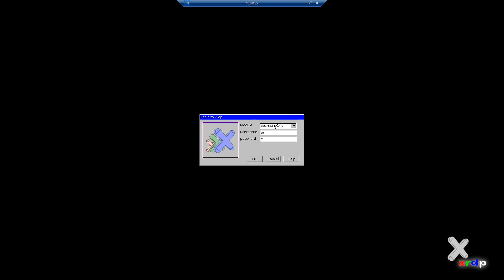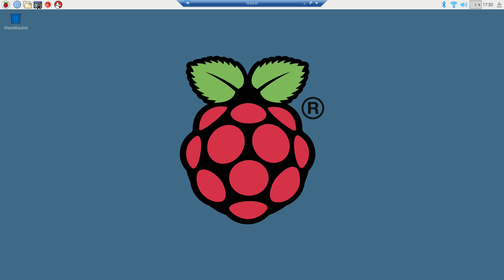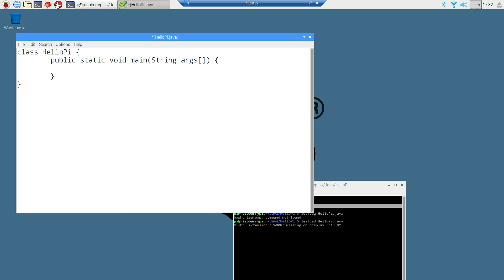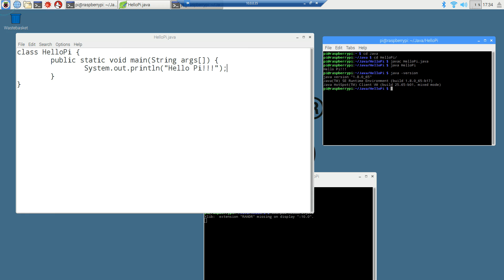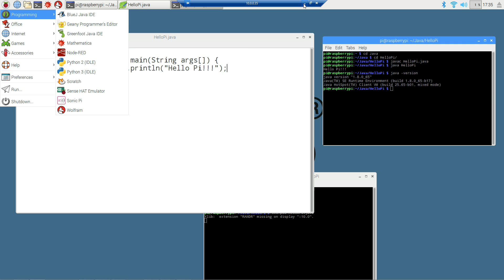Java Programming on Raspberry Pi - Java and Raspberry Pi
Throughout the process of creating my Java tutorial series I’ve had numerous requests for a large project tutorial that would demonstrate many of the concepts that I’ve taught. So I came up with an idea … what better way to apply new Java skills than to control hardware using software? We are going to blink LEDs, control servos, use switches, and play around with a multitude of sensors all controlled with programs that we write using Java ME Embedded.